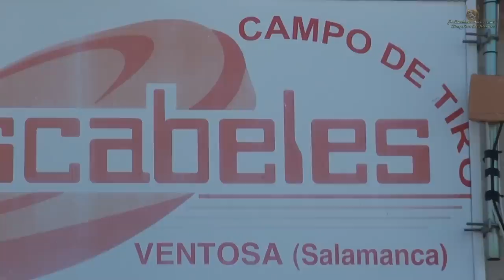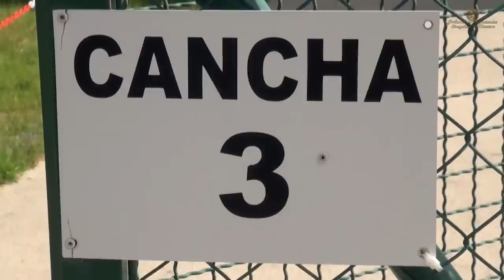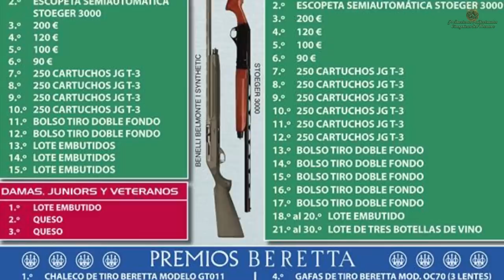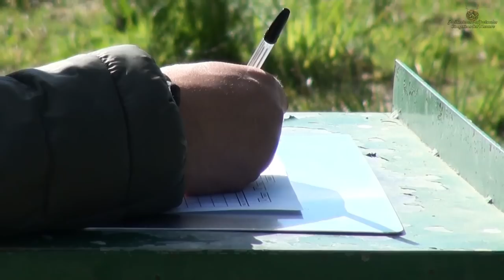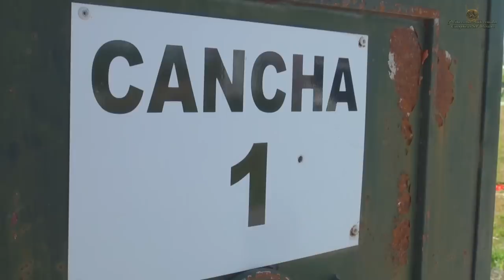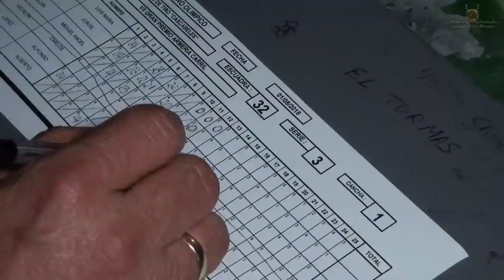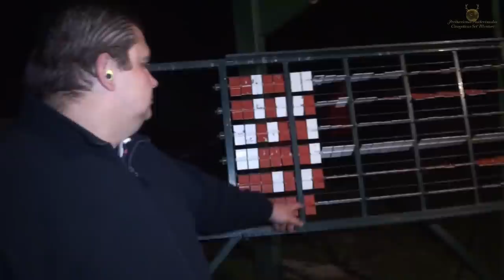"TIRO AL PLATO: VII GRAN PREMIO ARMERIA CARRIL VENTOSA DEL RIO ALMAR ," 1 DE MAYO 2018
“VII GRAN PREMIO ARMERIA CARRIL CAMPO DE TIRO CASCABELES “

El Pasado Día 1 de Mayo del 2018 en el Campo de Tiro de Cascabeles se Celebró el VII GRAN PREMIO ARMERIA CARRIL GARCIA en 3 Fosos Olipimcos con una serie de 75 Platos +Play Off (Un Tiro).

Disputándose entre  las Categorías de 1 , 2 ,3 y 4.

Debido a una gran afluencia de público al compás se realizo la tradicional Tirada del Molinillo serie de 15 Platos y de Inscripción Única.

Con la Colaboración de Campo de Tiro Cascabeles , Berretta Benelli Iberica , JG Excopessa.

Disfruta del Vídeo Completo en Full Hd!
Si te Gusta . Comparte , Gracias.

Contacto Producciones Sol Montero; Rubén : 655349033
"VII GRAND PRIX ARMERIA CARRIL CAMPO DE TIRO CASCABELES"

The Past May Day of 2018 in the Cascabeles Shooting Range was celebrated the VII GRAND PRIZE ARMERIA CARRIL GARCIA in 3 Pitches Olipimcos with a series of 75 Plates + Play Off (One Shot).

Competing among the Categories of 1, 2, 3 and 4.

Due to a large influx of audiences to the rhythm, the traditional Tirade del Molinillo series of 15 Plates and Single Registration was made.

With the Cascabeles Shooting Range Collaboration, Berretta Benelli Iberica, JG Excopessa.

Enjoy the Full Video in Full Hd!
If you like . Share, Thanks.

Contact Producciones Sol Montero; Rubén: 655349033